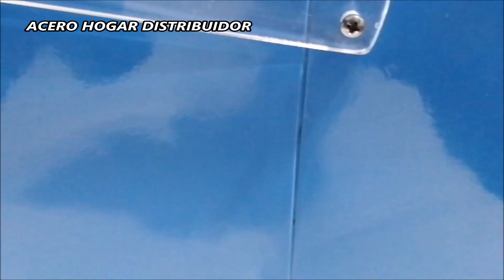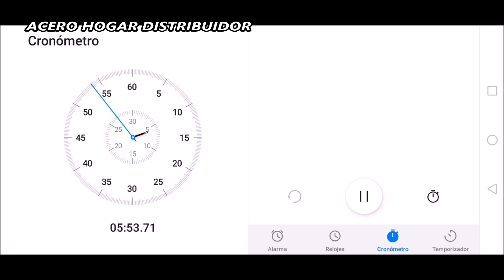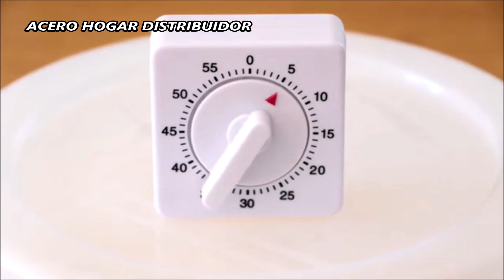BAÑO SAUNA O TURCO PORTATIL EN COLOMBIA CONSIENTE TU PIEL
Tomar un baño turco, conocido también como sauna húmeda, es una manera estupenda de mejorar nuestro bienestar físico y mental. Se trata de un baño de calor húmedo, el cual es generado por vapor de agua, en el que la temperatura oscila entre los 25-50 grados en función de la altura y con una humedad del 99%, aproximadamente. Este tipo de sauna proporciona beneficios para nuestro organismo, desde la depuración hasta un excelente cuidado de la piel.